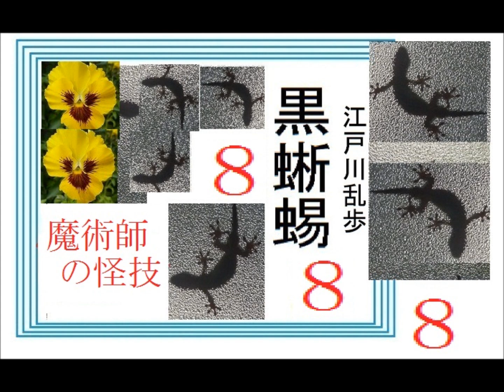朗読,８,「黒蜥蜴」,作, 江戸川乱歩, 朗読,イグサ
新,朗読,１,「パルムの僧院,」,作,　スタンダール,　訳,前川堅市,※解説,朗読,イグサ※初回,スタート,
新,朗読,予告,予習,１,「パルムの僧院,」,作,　スタンダール,　訳,前川堅市,※解説,朗読,イグサ※初回,スタート,まもなく,※